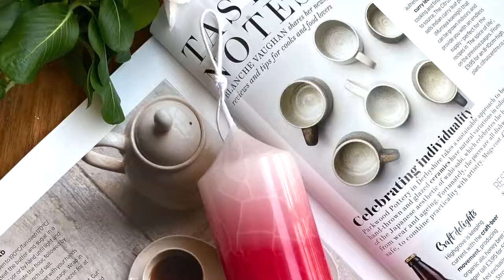小裂紋蠟燭// Crack candle 1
＝材料＝
石蠟140
石蠟添加劑
蠟燭用液態染劑
冰水
白色水彩顏料
柱狀模具
棉質蠟蕊
模具黏土

＝Materials=
Paraffin wax 140
Paraffin additive AC-6: 1%~2%
Liquid dye for candle use
Ice cold water
White watercolor
PC candle mold
Cotton wick
Mold sealer